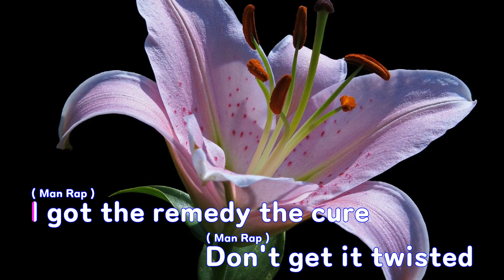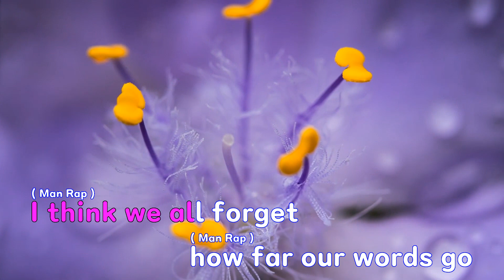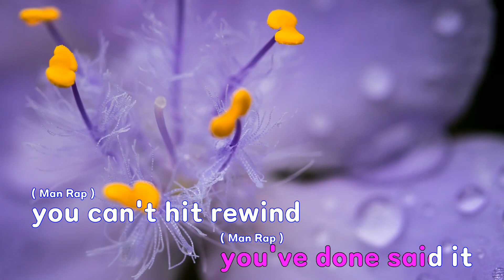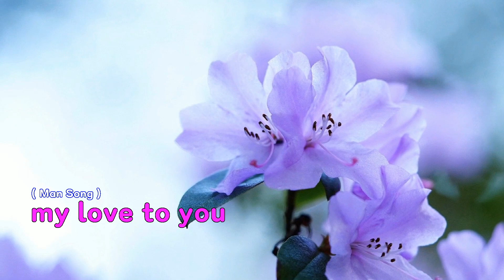[은성 반주기] Beautiful People - Sam Ock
Beautiful People - Sam Ock
작사 ː Samuel Ock, 작곡 ː Samuel Ock